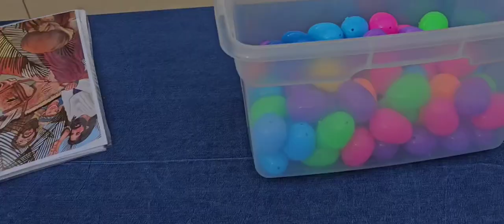EGG-Streme Easter Recap 2024